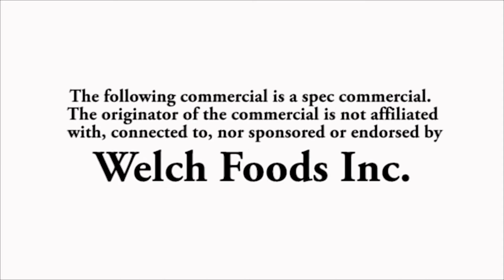Welch's Grape Juice Spot Ad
Spot Ad commercial for Composition and Visual Design Class. Product is Welch's Grape Juice. Cuts only, no effects, fade in and out. Shot using the Sony NexFS 700.